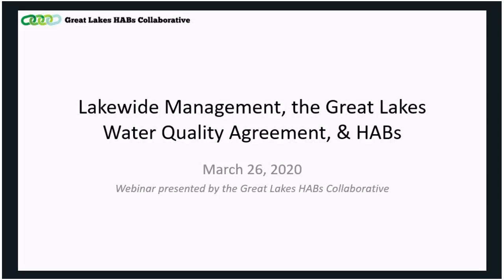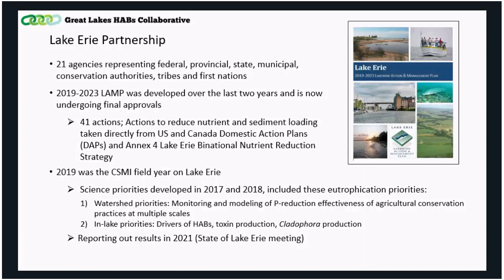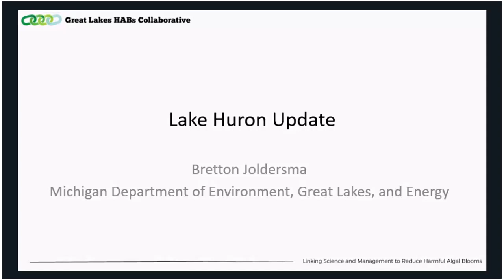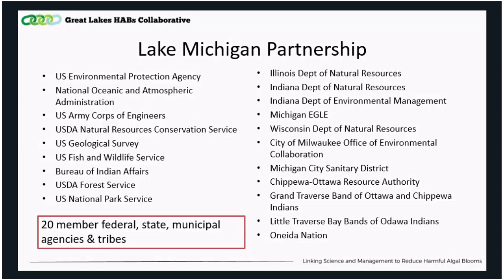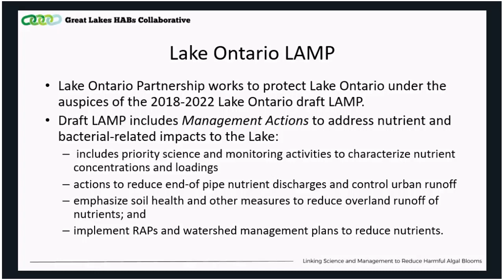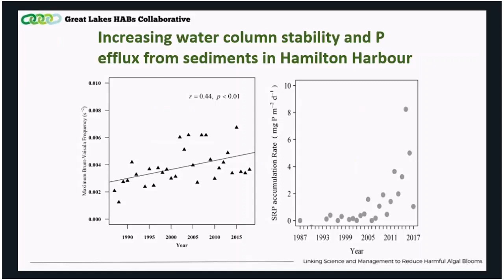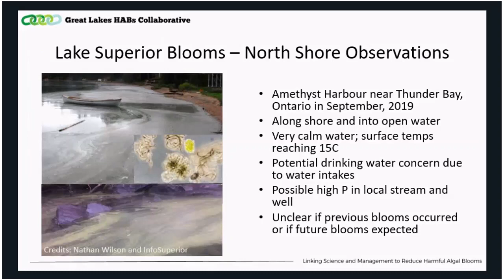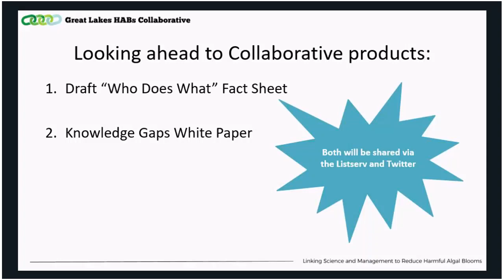Lakewide Management, the Great Lakes Water Quality Agreement, & HABs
On Thursday March 26th, the Great Lakes HABs Collaborative hosted a webinar highlighting Lakewide Management under the Great Lakes Water Quality Agreement and lake-by-lake reports on HAB-related issues and research.